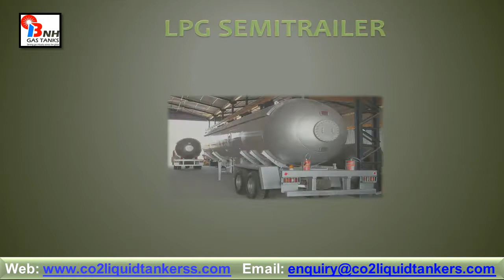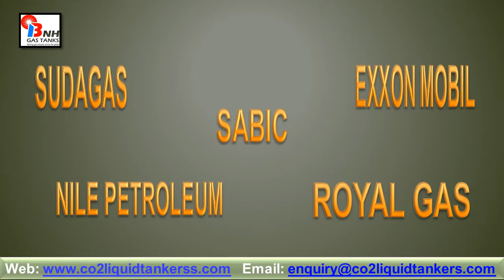Used CO2 Liquid Tankers